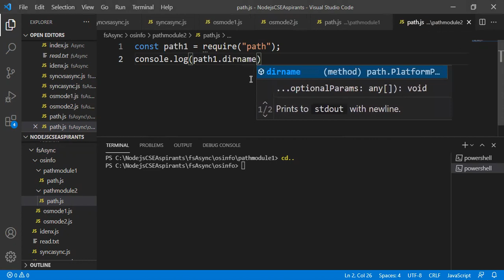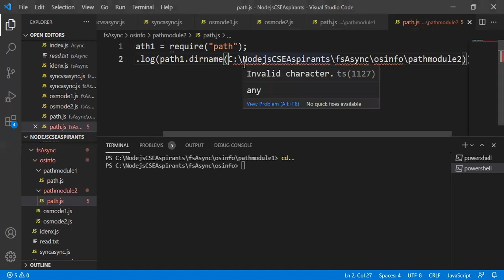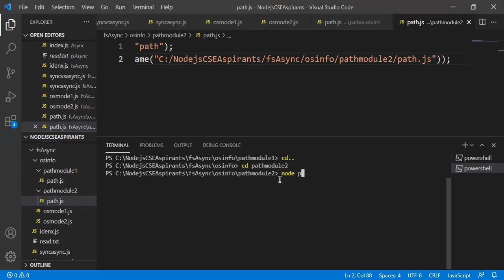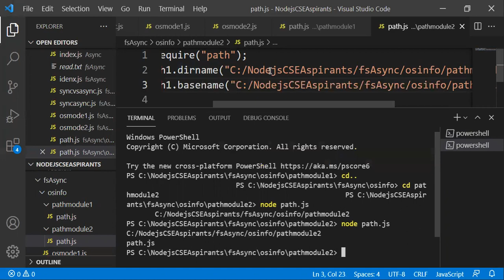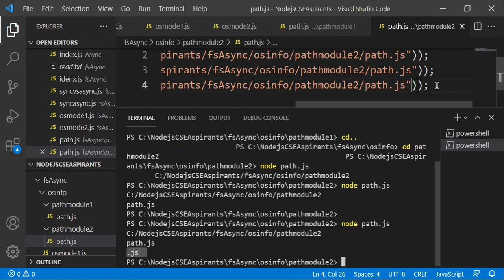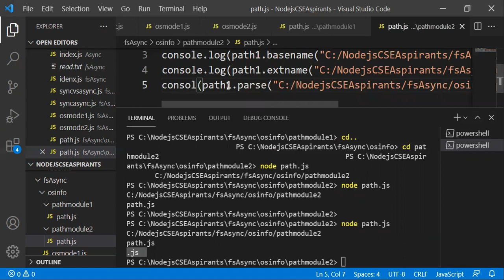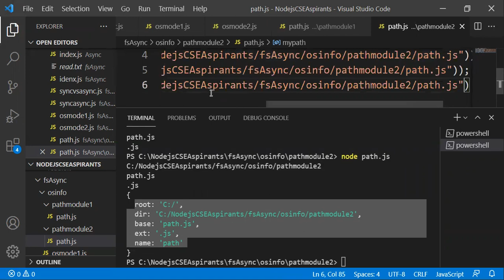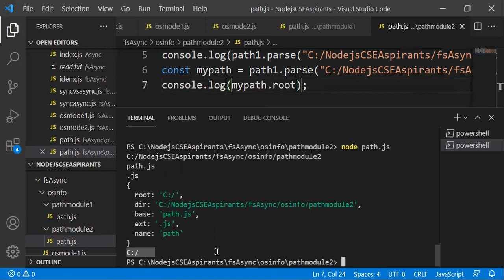path module practical implementation in Node js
Hello ,
In this session I covered path module practical implementation in Node js.
Thanks
Ashu Sharma